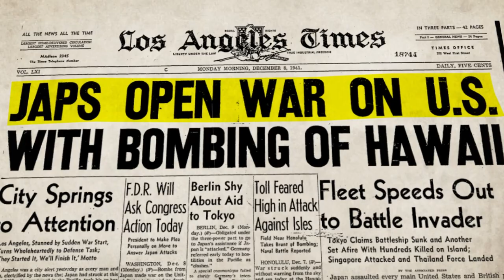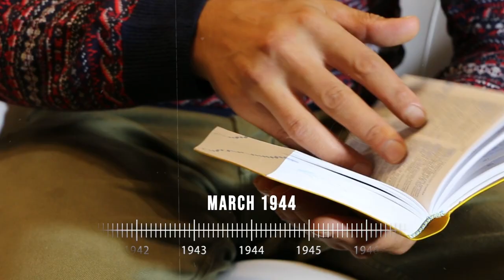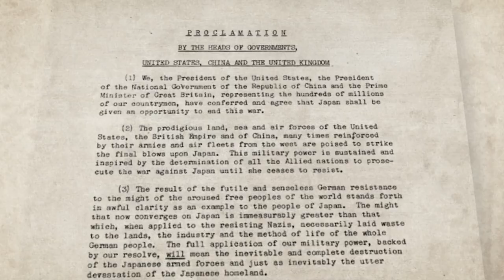Japanese Occupation of Malaya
For three and a half years, from 1942 to 1945, the Japanese military occupied the Malay
Peninsula, a region that included modern-day Malaysia and Singapore. This period of
history was marked by brutality, suffering, and the loss of countless lives. But it was also
a time of resistance, courage, and the forging of new identities. The Japanese occupation
of Malaya left an indelible mark on the region and its people, shaping the political,
social, and cultural landscape for decades to come.

But why did they do this? Let’s find out.

never miss an update on all the fascinating facts related to War in the Pacific.

00:00 - Intro
00:53 - Conquest
04:22 - Surrender
08:40 - Aftermath